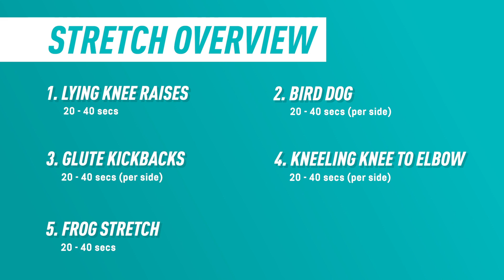10 Minute Morning Mobility Flow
Whilst we’re not able to continue with our usual exercise routines, it’s a great opportunity to focus on ourselves and build good habits.

Candi shows us a quick 10 minute mobility routine, to try in a morning, to help improve flexibility and range of movement, ready for when we are back in the gym.

• Lying Knee Raise
• Bird Dog
• Glute Kickbacks
• Kneeling Knee to Elbow
• Frog Stretch

Complete 20 - 40 secs of each exercise. Repeat the routine slowly, controlling your movements rather than rushing. Aim to work for 10 minutes to awaken your muscles and get you started for the day.